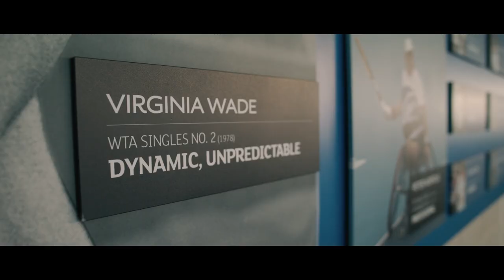Paralympics GB Wheelchair Tennis | Lucy Shuker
We teamed up with M4B to make this emotional piece for Wimbledon Debentures focusing on Lucy Shuker.

Lucy Shuker is a Paralympic Wheelchair Tennis Player with a career best ranking of World No.#5 in Singles and World No.#3 in Doubles. A Double Paralympic Medallist, Lucy is also a former World Doubles Champion, four time Wimbledon Double’s Finalist, Multiple World Team Cup Medallist & National Champion with over 100 career titles to her name.